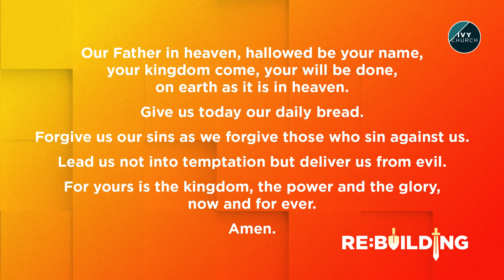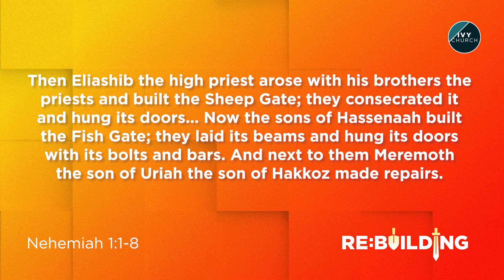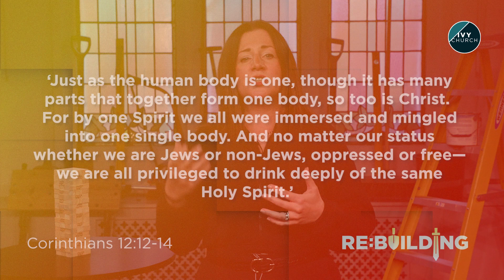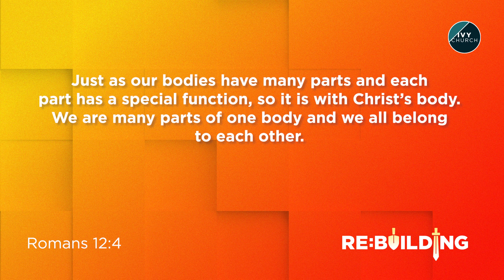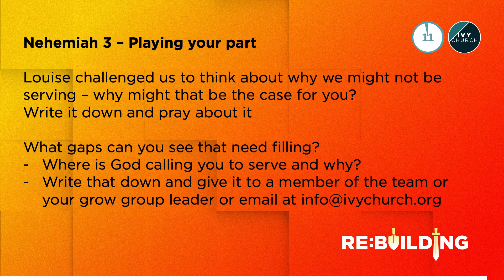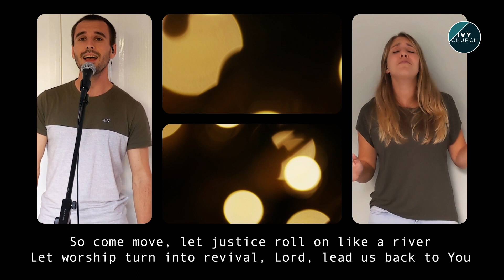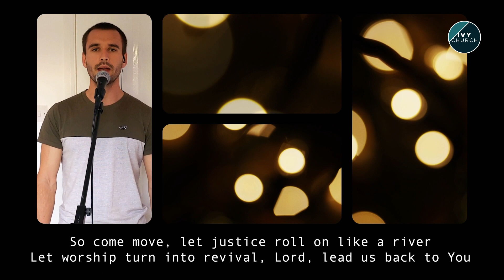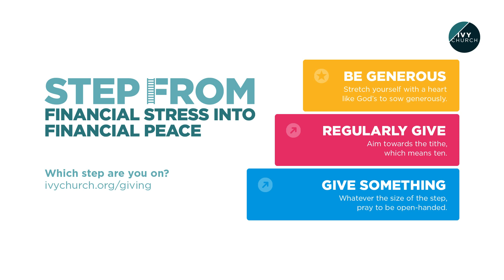Playing your part - Nehemiah Series | Ivy Church Live Stream 23.01.22